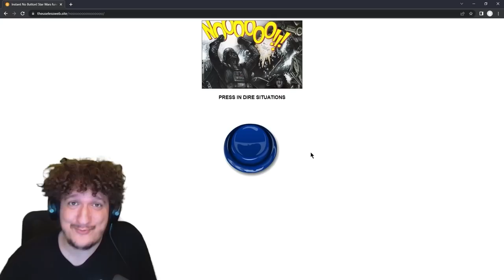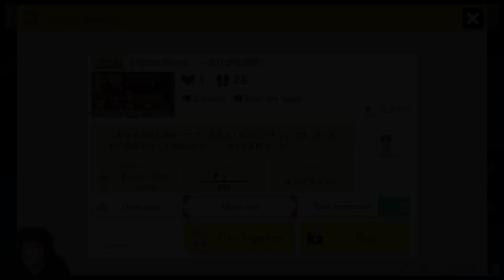Old cape glitch goes BRRRRRRRRRRRR | Uncleared Levels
Try it risk-free thanks to their money-back guarantee!